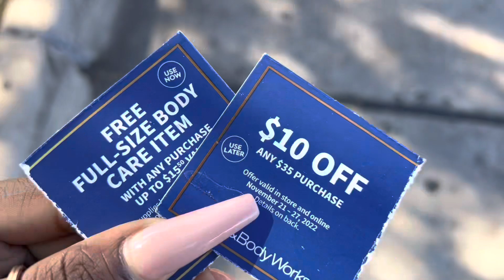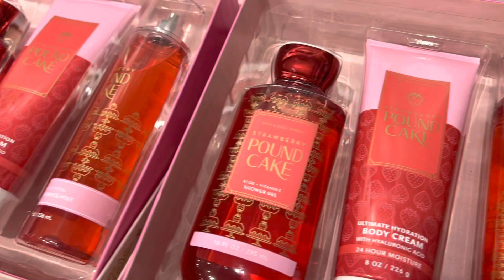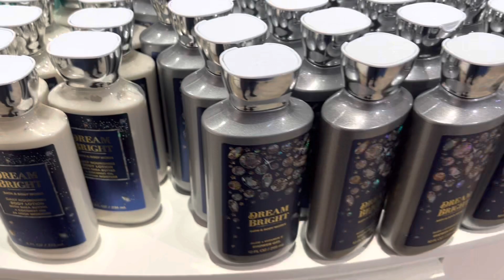BATH & BODY WORKS $3.95 LOTION DAY SALE WALK THROUGH! YOU WINT BELIEVE WHAT SOLD OUT + NEW NEW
The deals dealing at the bathandbodyworks

Link to the new Jergens whipped cloud crème

Link to the lotion

Get $50 when you make your first purchase with Affirm !

Pay for Bath & Body Works & So much more Overtime with Zip